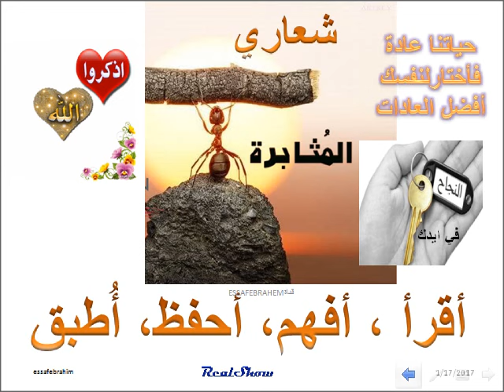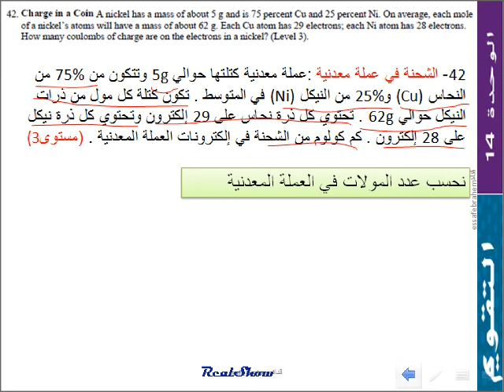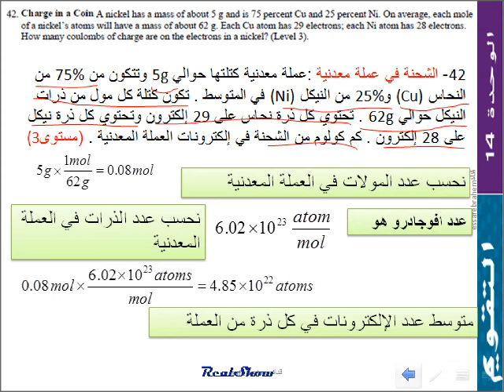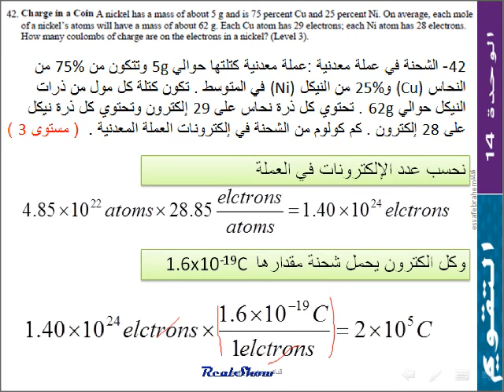فيزياء الكهرباء الساكنة Static electricity مسائل تقويم الوحدة 42- 14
المنهج الأمريكي ماجرو هيل McGraw-Hill
الوحدة 14 الكهرباء الساكنة Static electricity
مسائل االتقويم للوحدة -14 القوة الكهربية الساكنة Power static electricity

42- الشحنة في عملة معدنية :عملة معدنية كتلتها حوالي 5g وتتكون من 75% من النحاس (Cu) و25% من النيكل (Ni) في المتوسط . تكون كتلة كل مول من ذرات النيكل حوالي 62g . تحتوي كل ذرة نحاس على 29 إلكترون وتحتوي كل ذرة نيكل على 28 إلكترون . كم كولوم من الشحنة في إلكترونات العملة المعدنية . (مستوى3)